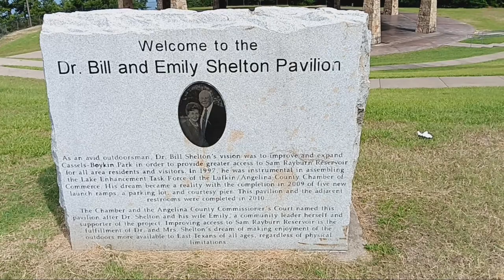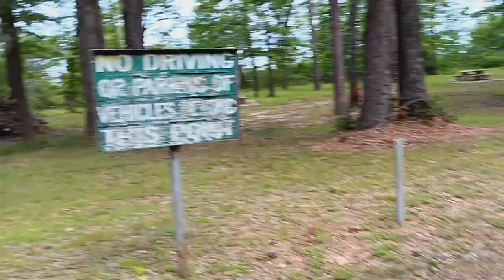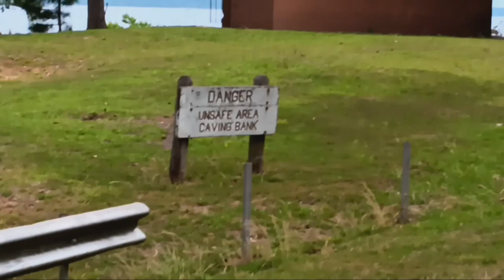Childhood Memories Destroyed Lake Sam Rayburn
Camera Equipment
- Moza Mini Gimbal
- Enduraxphoto tripod Enduraxphoto.com
- Movo VXR10 Microphone
- Samsung J7 Android Phone
- Sony Handycam
- Go Pro Hero 3 Black Edition
- 256 gig micro SD card
- 128 gig micro SD card